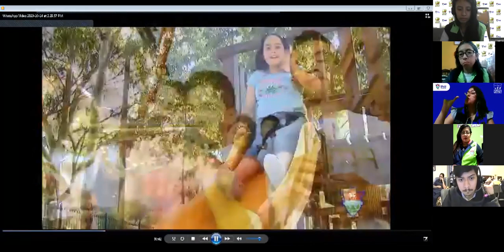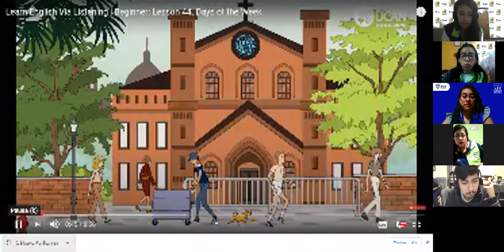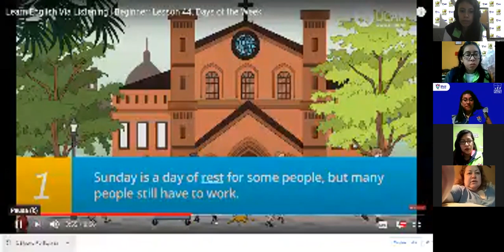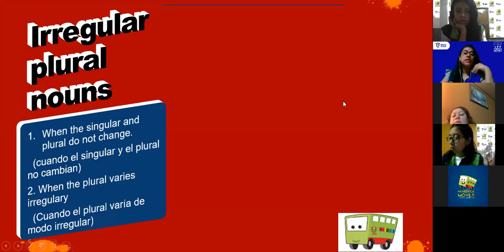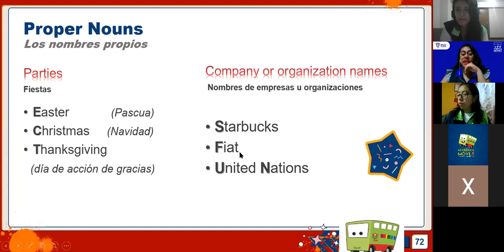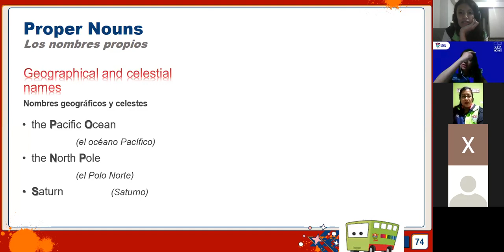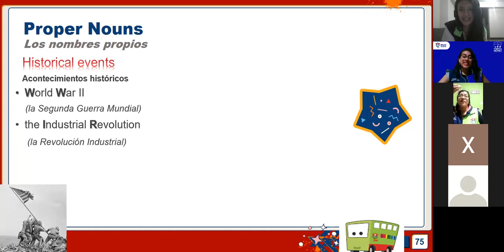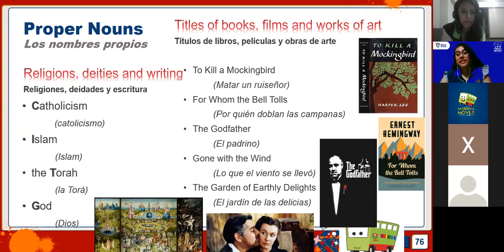Inglés Básico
05 de noviembre